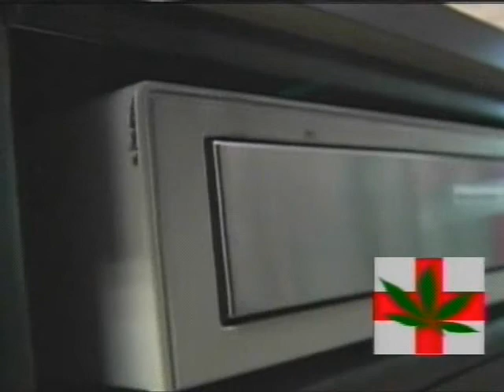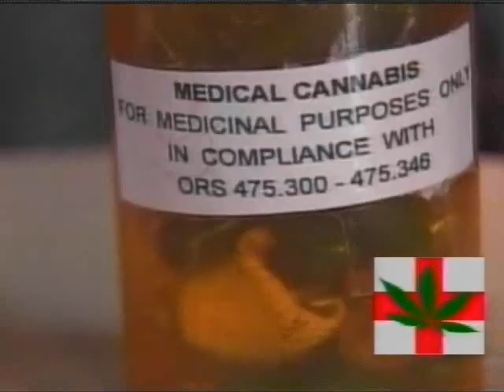Cannabis Common Sense 522